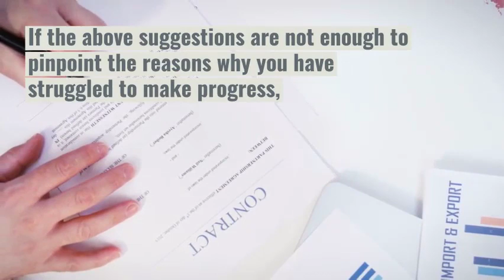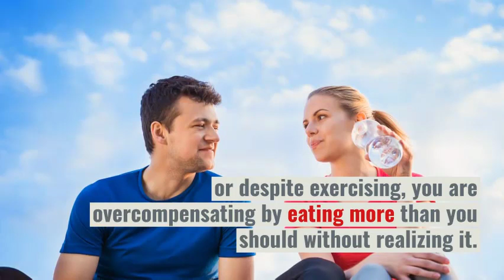Type 2 Diabetes and Weight Loss | Lose Weight One Month at a Time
Is weight loss part of your Type 2 diabetes prevention plan? If so are you struggling? Have you determined the reason why? Potentially, there may be several reasons. It is common to have a difficult time with weight loss, and often there is more than one challenge involved. It could...

have to do with nutrition or exercise.
be due to poor habits, like overeating, snacking, or excessive consumption of alcohol.
Even quality of sleep matters.
If the above suggestions are not enough to pinpoint the reasons why you have struggled to make progress, you may need to approach this from another angle.

what is your weight loss history?
have you succeeded in the past, or have you had limited results?
Maybe what you could be dealing with is weight loss fatigue.
Have you been trying to lose weight for an extended period? If it has only been for a few weeks, you may not have seen much progress because you have not done enough. Maybe you are underestimating how much you are eating, or despite exercising, you are overcompensating by eating more than you should without realizing it. The latter is a standard issue with those who try to burn their fat mostly through exercise. Appetite must be accounted for as well, especially considering it tends to increase when you begin to exercise.

If you have been working on losing weight for months or years, there is a good chance you have been dieting for too long and need a break. In any case, there is a simple fix: try losing weight one month at a time.